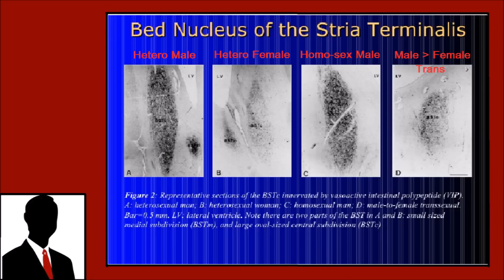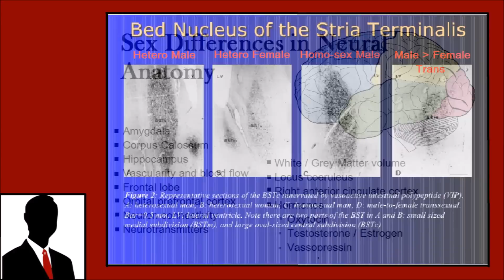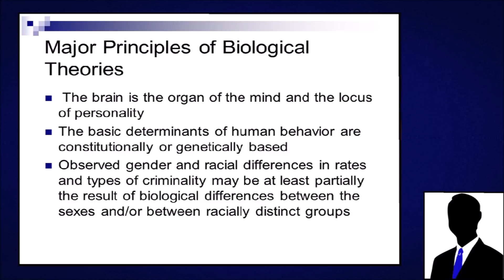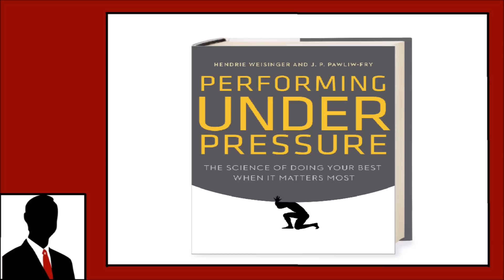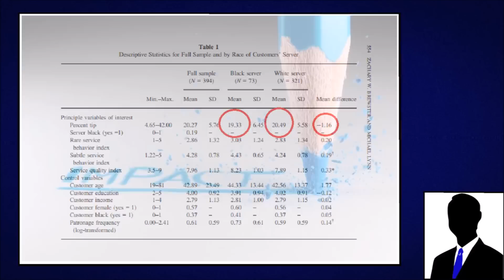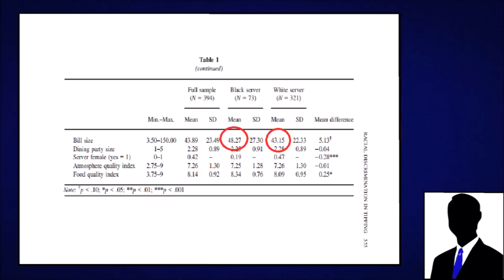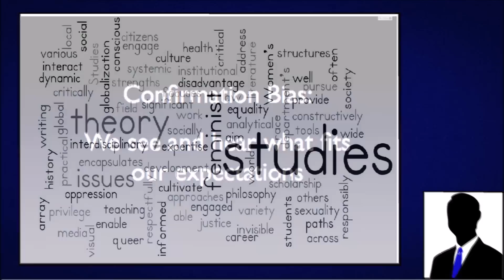Is Your Brain Sexist? A Skeptical Response to the Science of Feminism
In this video we debunk an intersectional feminist video from MTV braless by Laci Green and Vanessa Hill. Their video attempts to argue for the existence of wide spread sexism from a neurological perspective (neuroscience).  The video makes multiple inaccurate scientific claims and questionable references to questionable studies.

Contemporary research on parenting: The case for nature and nurture.

Evolving Knowledge of Sex Differences in Brain Structure, Function and Chemistry

Is Stereotype Threat Overcooked, Overstated, and Oversold?

Sex hormones affect neurotransmitters and shape the adult female brain during hormonal transition periods

Like this video and share it around!

- R & J